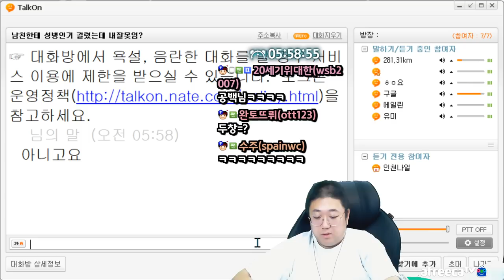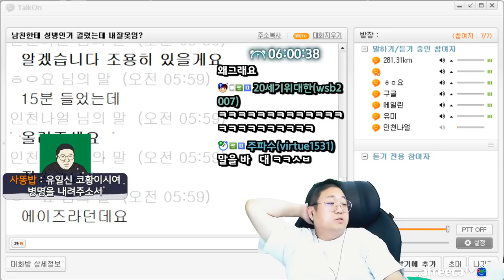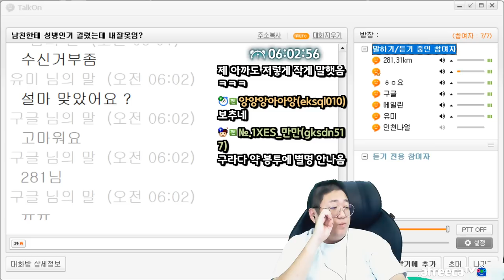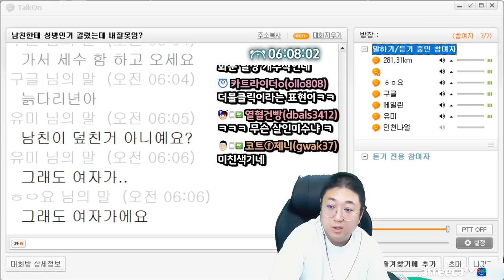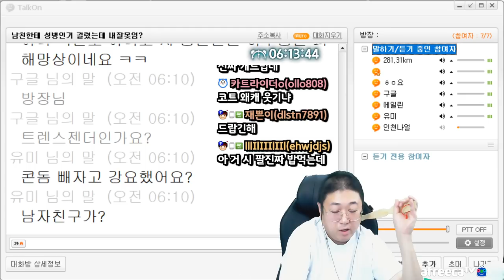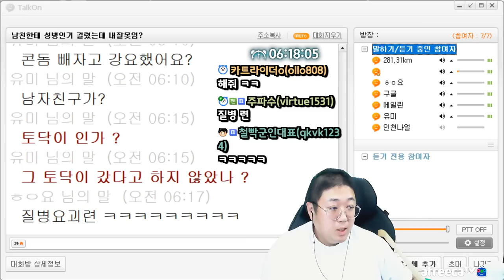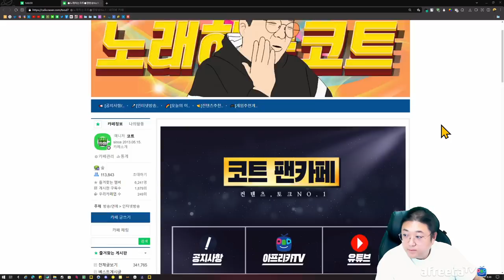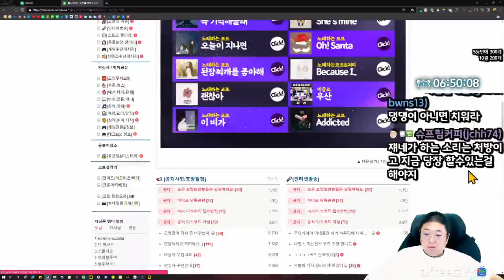성병숨겼다 남친한테 걸린사람 (22.10.14-7)